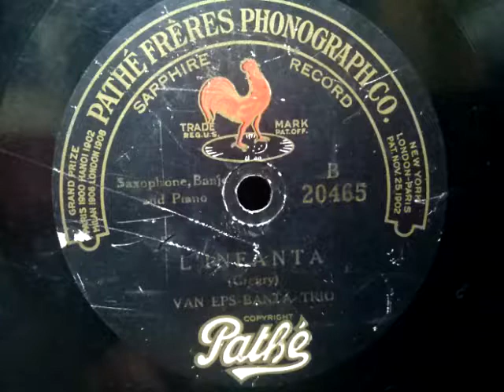Van Eps - Banta Trio ♪L' Ineanta♪ Pathe Record , HMV 102 phonograph